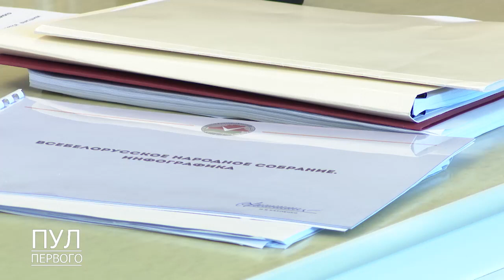ВНС. Финишная прямая По каким вопросам Первый захотел посоветоваться⁉️